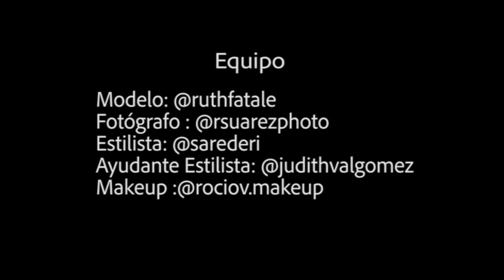MAQUILLAJE COLORIDO para L´OFFICIEL MAGAZINE | COLORFUL MAKEUP for FASHION EDITORIAL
Hola a todos! En el vídeo de hoy os muestro como hice este maquillaje para una editorial de moda que se publicó en L´officiel Baltics  :) Espero que os guste!! Un beso

Canal dedicado a la moda y la belleza, con tips y tutoriales que te ayudarán a descubrir un montón de trucos y secretos.